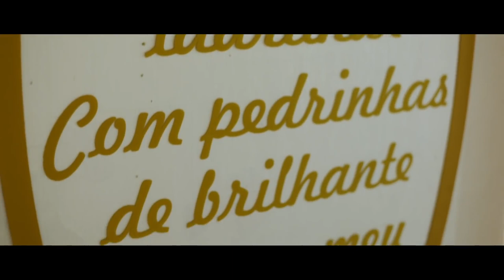Normal birth Lucca's birth / Parto normal o nascimento do Lucca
all the videos you will see here are a reminder of the power God has given to a woman, thank you so much

 they show the world the power of woman and the patience they have. it is not for business but for showing the world that a woman should be respected. thank you all for choosing to watch and give us comments.